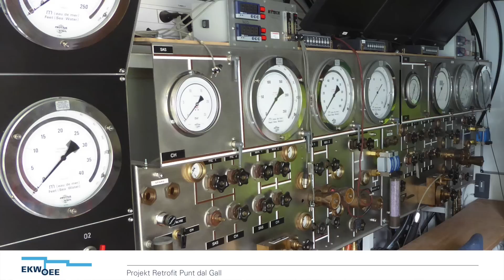Engadiner Kraftwerke Sanierung Stauanlage Punt dal Gall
Ein Film zu den aufwändigen Installationsarbeiten zur Sanierung der Stauanlage Punt dal Gall im spektakulären Sättigungstauchverfahren